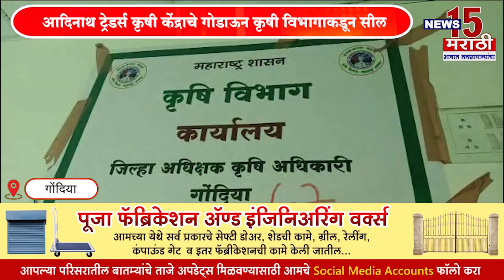आदिनाथ ट्रेडर्स कृषी केंद्राचे गोडाऊन; कृषी विभागाकडून सील.! खते व बियानांचा साठा केल्याने कारवाई...